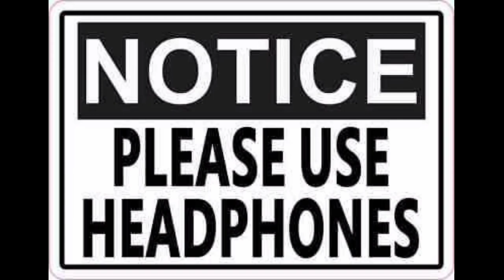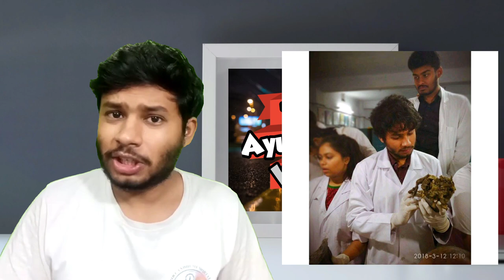Funny moments in Ayurvedic College by BAMS students 😂😂 must watch.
This video is about funny moments in Ayurvedic College and hospital by BAMS students
Some funny story is going almost every ayurvedic College like this.
Please share if u also have these type of story in comments.
Must watch upto till last.
U will laugh a lot.
It is like comedy.